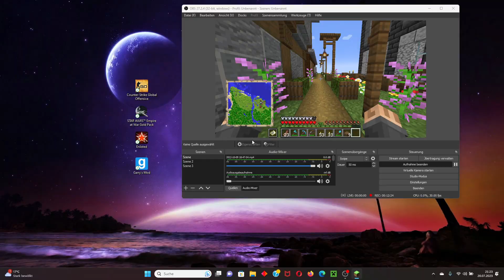Wo ist der Weg zur Eisenfarm?!🤔[Minecraft Dead|S6F30|Deutsch/HD]